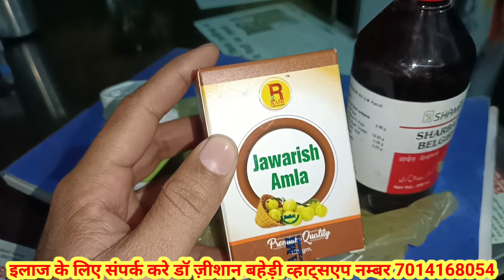आई.बी.एस.का इलाज Diarrhea ka ilaj,पेट की ऐठन का इलाज Irritable bowel syndrome,का इलाज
आई.बी.एस.का इलाज Diarrhea ka ilaj,पेट की ऐठन का इलाज Irritable bowel syndrome,पुराने दस्तो का इलाज